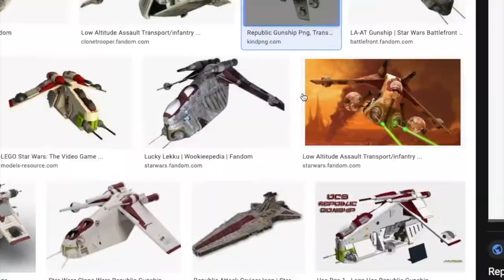LEGO Star Wars The Skywalker Saga BUT it goes from LEGO to Live Action IRL (Speed Art)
Speed art of me remaking the poster for each LEGO Star Wars the Skywalker Saga into a non-LEGO version! I'm no Benny Productions, but his cool stuff inspires me to try something new. I hope you like it. Let me know if you want to see more speed art from me. :)

(The Rise of Skywalker trailer music)

Composer: John Williams
Performer: RedCaio
Arranger: RedCaio
Video Editing: RedCaio
Instrument: Piano
Instrument: Violin